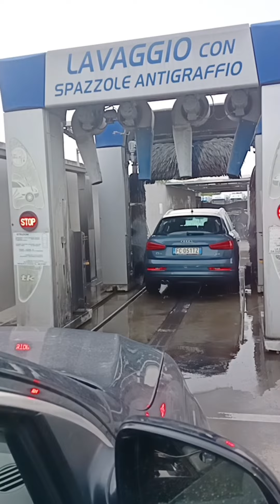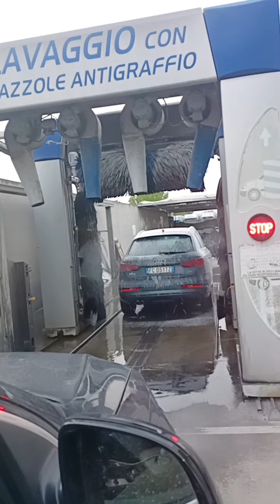My 2nd visit to Italy and how I spent my Easter 2022